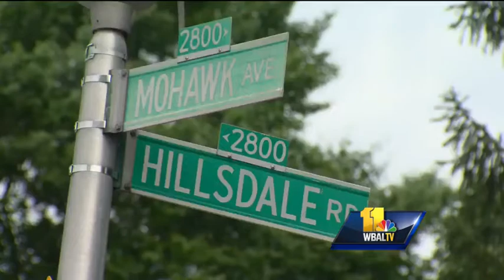Burglar caught on city home surveillance video